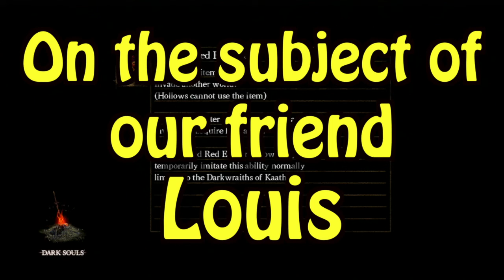GAME OF THRONES! BAG Plays: DARKS SOULS! Ep. 18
Super TITAN Force!